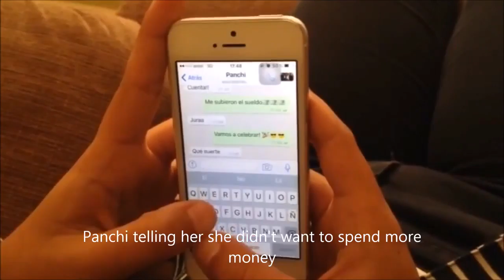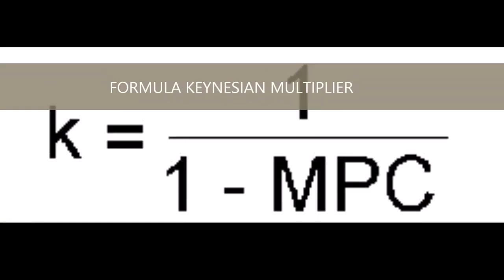"Francis" - Explicación del Efecto Multiplicador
Efecto Multiplicador (Multiplicador Keynesiano)

Los alumnos de 4to medio de la asignatura de Economía nivel superior, realizaron una actividad que consistía en explicar el efecto multiplicador del consumo en la demanda agregada de un país.

Para ello, debían filmar un vídeo grupal explicando en forma clara, precisa y lúdica la teoría económica.

Uno de los requisitos consistía en incluir subtítulos en el idioma inglés, para que pudiera servir a otros estudiantes de economía del resto del mundo.

García, Dibán, Gajardo, Smith, Vergara